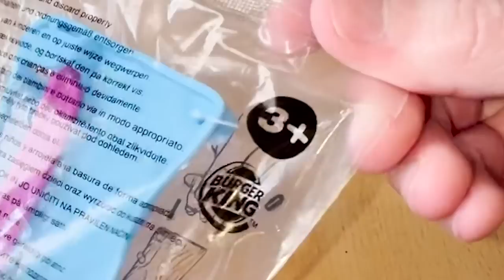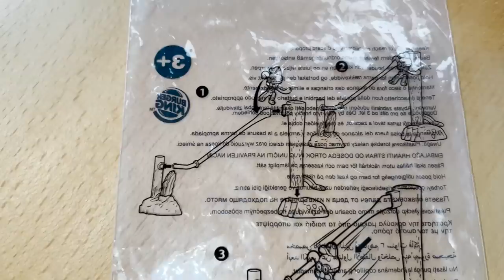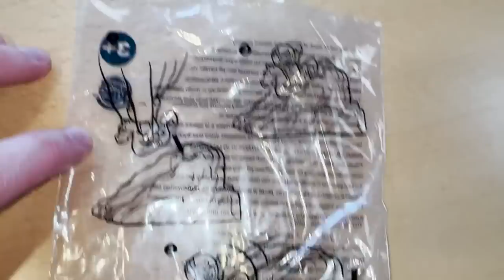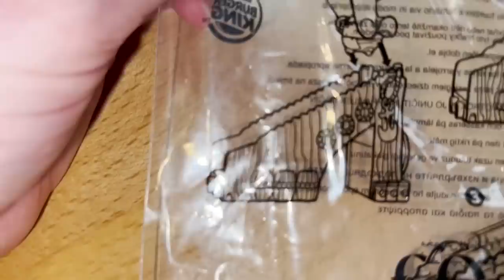These Spongebob Burger King Toys are a RUBE GOLDBERG machine?!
Peebs opens up some 2021 Spongebob Burger King toys that are seemingly based on memes?? Oh and also they combine together into a Rube Goldberg Machine. - Spongebob the Movie toys.